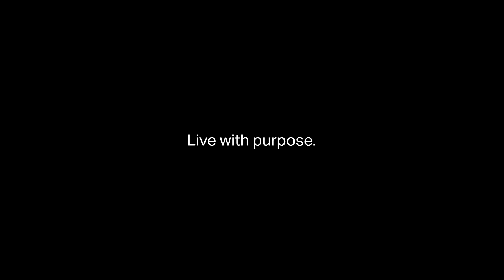The Cost of Discipleship | Full Service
Welcome to our Lifegate Church online service! We would love to connect with you and pray with you.